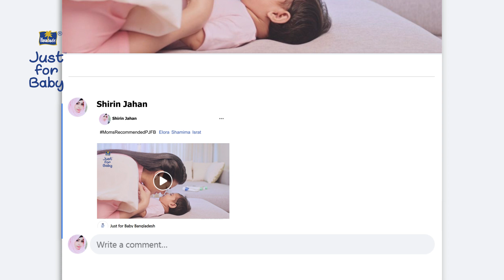নাবিলার পরামর্শ সবসময় - প্যারাসুট জাস্ট ফর বেবি!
জনপ্রিয় অভিনেত্রী মাসুমা রহমান নাবিলার মুখেই শুনুন তার সোনামণির নিরাপদ যত্নের গল্প । আর আপনিও সোনামণির নিরাপদ যত্ন সবার কাছে পৌঁছে দিয়ে, আকর্ষণীয় গিফট হ্যাম্পার জিতে নিতে, ফলো করুন নিচের Step গুলো।

Step 1: আপনার ফেসবুক ওয়ালে ভিডিওটি শেয়ার করে ট্যাগ করুন আপনার পরিচিত মায়েদের।
Step 2: ভিডিও শেয়ারের স্ক্রিনশটটি Add করে দিন মূল ভিডিওটির কমেন্ট সেকশনে অথবা পাঠিয়ে দিন প্যারাসুট জাস্ট ফর বেবি পেজ-এর ইনবক্সে ।
সবচেয়ে বেশি মায়েদের রেকমেন্ড করা প্রথম ৫০ জন মায়েরা পাবেন আকর্ষণীয় গিফট হ্যাম্পার।

**'ভিডিওটি শেয়ার ও অন্যদের ট্যাগ করার মাধ্যমে ব্যক্তিগত তথ্য প্রকাশের দায় কোম্পানীর নয়'